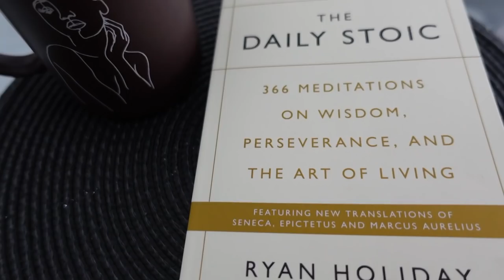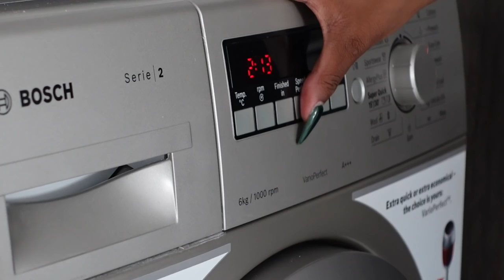VLOG: NOT ME GETTING STITCHES IN MY FACE CHILE 🥲 | + GNO, working from home + a little recovery!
*OPEN ME*

Hey ZeeXFam!

Today's vlog is a relatively slow one and ended on a weird note lol. But come with me through the week as I work from home, go on a little GNO as well as visit the doctor to help with my injuries!

⇢"MY BF NEEDS TO MOVE OUT SO MY SIDE CAN COME OVER" | ASKZEEXONLINE + MUKBANG FT. BUHLE LUPINDO

FAQ:

Age: 23
Camera: Canon EOS M10 & Canon 250D
Editing Software: Wondershare Filmora